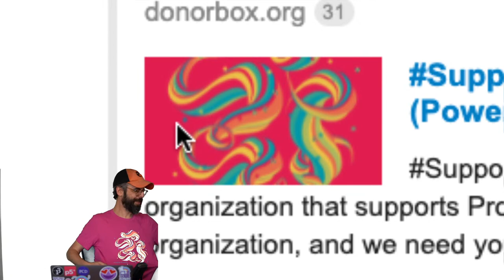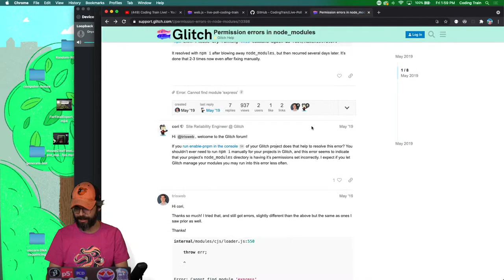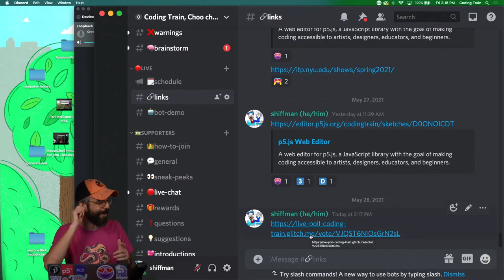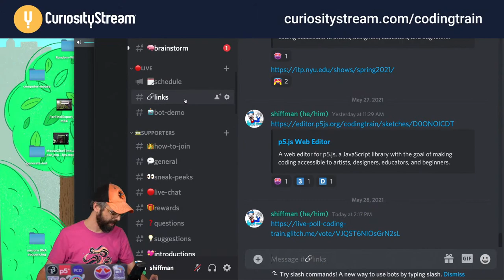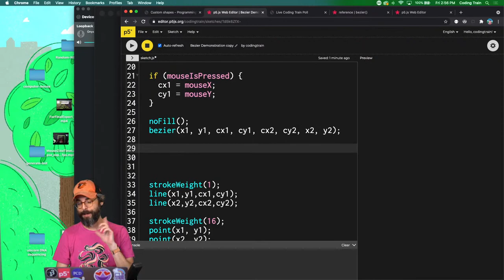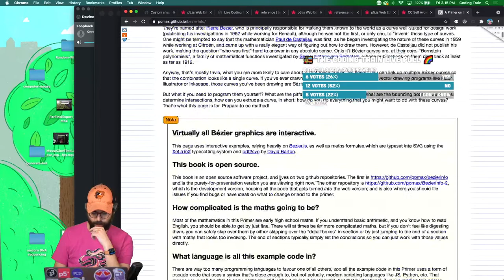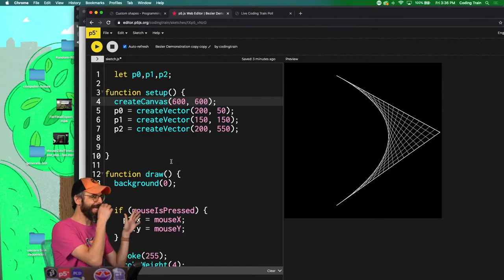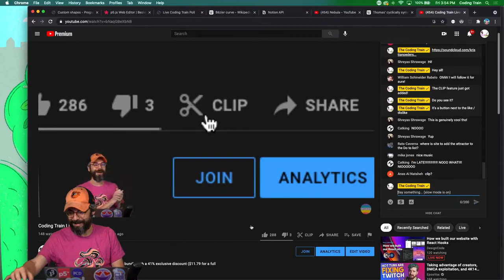Coding Train Live!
Sign up for the CuriosityStream + Nebula bundle with a 41% exclusive discount ($11.79 for a full year!)